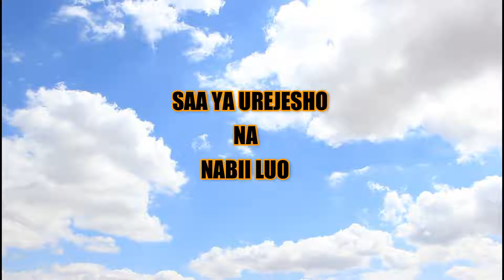APOSTOLIC VISITATION Day Four""